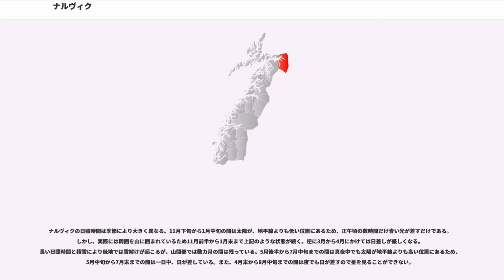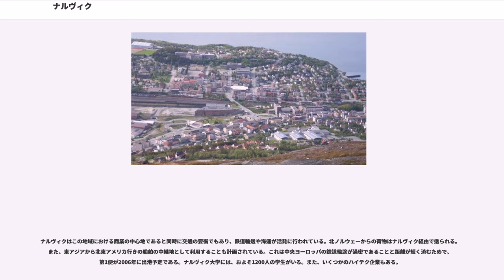ナルヴィク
ナルヴィク（）はノルウェーのヌールラン県の町で、北極圏内に位置する。人口18,301人(2007年現在)、面積2029平方キロ。北西でエヴェネス、北はバルドゥとグラタンゲン、南西でバランゲン、南と東はスウェーデンのノールボッテン県と接している。

ナルヴィクは周辺のショーメン、ベルクヴィク、ベイスフィヨルド、ハクヴィクの自治も行っている。

東部には山々がそびえ立ち、スウェーデンと国境を接している。1番高いストルステイン(フィエレット)は標高1894mである。樹木限界線より高い場所では湖や谷も見られる。市自体はオーフォートフィヨルドの最深部近くに位置し、周辺には標高1500m以上の山がそびえ立っている。ここではフロスティセン氷河を見ることができる。山の頂上には夏でも雪が残っており、低い場所(500m以下)には森が広がっている。ナルヴィクにはアルペンスキー用のゲレンデがあり、中には滑り終わると市の中心部近くにまで達するものもある。

ナルヴィクは北極圏より220km内に位置しており、世界でもかなり北にある都市の一つである。しかし、ナルヴィクは北大西洋海流の恩恵を受けて、想像されているよりもはるかに温暖な気候である。さらに、町を囲む山は沿岸地域からの吹きつける強風を遮っている。年間平均気温は3.7℃で、1月の平均気温は-4.4℃、7月の平均気温は13.4℃である。低地において植物が成長することができる期間が年間のうち約155日間あるため、ガーデニングを行っている住民に対し、セイヨウトネリコやサイカモアカエデなどの輸入が許可されている。

第二次世界大戦初期、ナルヴィク港は北欧侵攻において、ドイツ軍の戦略的に重要な拠点であった。1939年、ドイツの軍需産業は、スウェーデンのキルナとマルムバージェット (Malmberget) で産出される鉄鉱石に依存していた。夏期にはボスニア海に面するスウェーデンのルレオ港から本国までの海上輸送が可能であったが、冬期にはボスニア海が凍ってしまうため、不凍港のナルヴィクを経由して輸送する必要があった。ナルヴィクの街はスウェーデンと鉄道によって結ばれていたが、ノルウェーの他の街とは結ばれていなかった。結果的にナルヴィクは、陸路でノルウェー南部に到達することが困難であったスウェーデンの鉱石地へのゲートウェイとなった。司令官のウィンストン・チャーチルは、ナルヴィクを支配することで1940年の冬期のドイツへの鉄鉱石の輸送の大部分が途絶えることを理解していた。ナルヴィクを支配することは連合国のメリットとなり、大戦の早期に終結を手助けする可能性があった。同様に ドイツの潜水艦や軍艦がここを支配すれば、連合軍のソ連及びフィンランドへの補給線にとって脅威となった。

チャーチルは、ナルヴィク近郊のノルウェーの領海に機雷を設置し、連合国によって占領された他の都市に地雷を設置することを提唱した。連合軍はスウェーデンの鉱山の安全確保と、当時ソビエトとの間で冬戦争が勃発していたフィンランドへ援軍や物資を輸送する基地として、ナルヴィクを占領することを望んだ。機雷の設置及びナルヴィクの占領の計画はノルウェーの中立や統治機構に対する違反行為となるため、英国政府内で議論された。

1940年、イギリスはナルヴィク周辺のノルウェー領海にドイツの輸送船を攻撃するための機雷を設置し、ウィルフレッド作戦を開始した。時を同じくしてこの翌日にドイツはノルウェーの侵攻を開始した（ヴェーゼル作戦）。各艦に200人の山岳歩兵隊を乗せたドイツの駆逐艦10隻が、ナルヴィクに送り込まれた。旧式のノルウェーの海防戦艦2隻が侵攻を阻止しようと応戦したが、ドイツ軍によって短時間で撃沈された。イギリス海軍はただちに戦艦を含む複数の艦隊をナルヴィクに派遣した。こうして勃発したナルヴィクの戦いにおいて、イギリス軍はドイツ軍の歩兵隊を乗せた駆逐艦や船隊を破壊し、海岸線を支配した。ドイツの戦艦シャルンホルストとグナイゼナウは、ナルヴィク沖でイギリス軍の撤退時に空母グローリアスを撃沈した。
1940年5月28日、ノルウェー、フランス、ポーランド、及びイギリスの連合軍が、ナルヴィクを奪還した。これが第二次世界大戦における連合軍の歩兵部隊の最初の勝利であったと考えられている。しかし、この時までに連合軍はナチス・ドイツのフランス侵攻で敗戦し、ダンケルク脱出 （ダイナモ作戦）が進行中であった。スカンジナビアはドイツ軍のフランス侵攻とは無縁であり、ナルヴィクに展開していた貴重な軍隊が他のエリアで必要となったため、連...